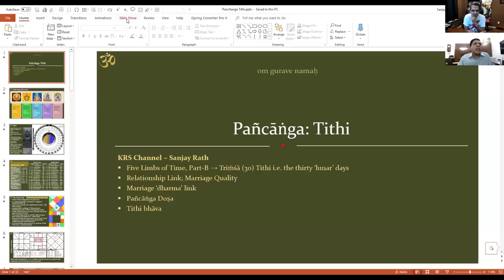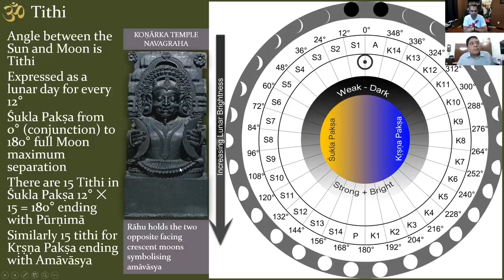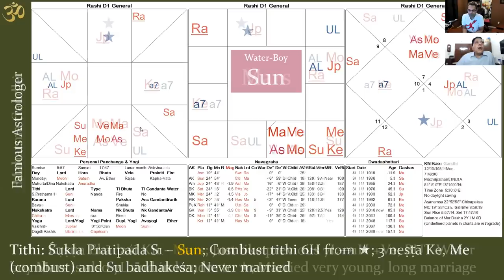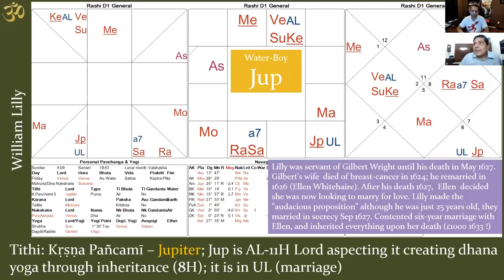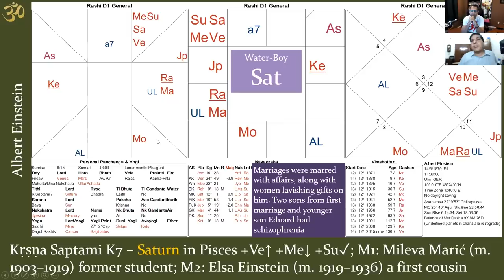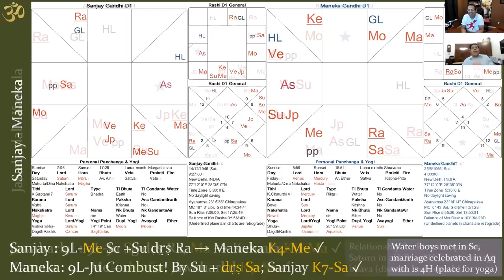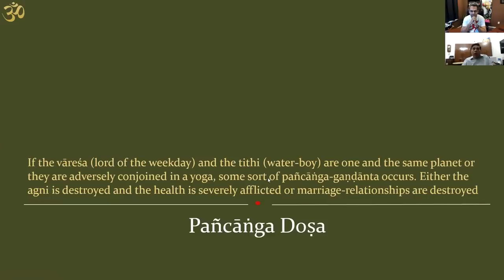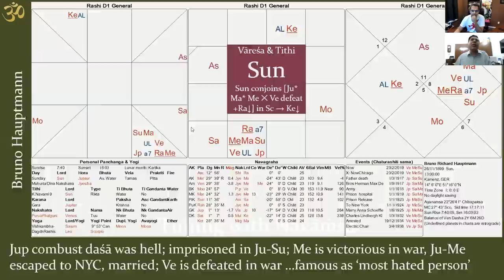My Spouse and Marriage Secrets by Pt. Sanjay Rath in Vedic Astrology